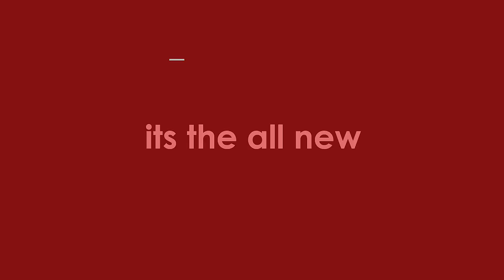City Sessions // Mooroo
We took Mooroo to Port Grand and he sang for us.